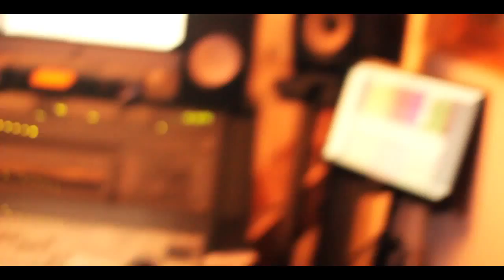Zifou 2 dingue - Annonce c la hass By maz prod